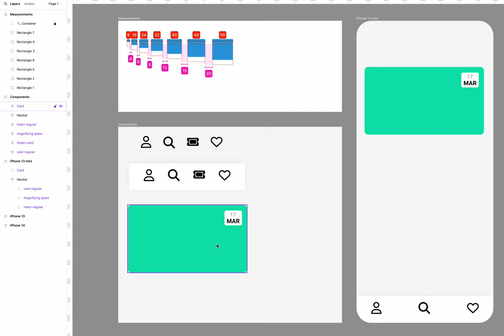Figma Advanced - Assignment #2 - Event Card Constraints